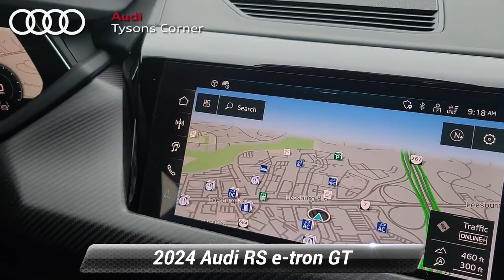New 2024 Audi RS e-tron GT Base, Vienna, VA 24A0443